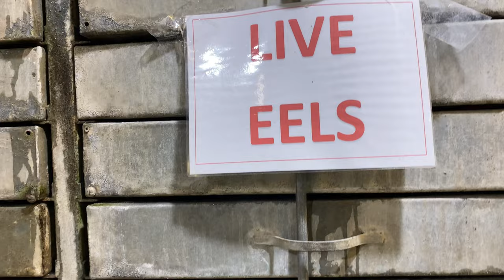4 AM Market London's Biggest Market ! Hindi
4 AM Market  London's Biggest Market ! Hindi
Billingsgate Market London.
Trafalgar Way, London E14 5ST
Declaration =
     presenter Vinod naik
     Editor        Vinod Naik
    Music Licence own by Vinod naik
    licence music Artist.